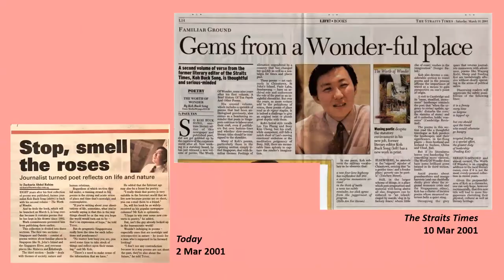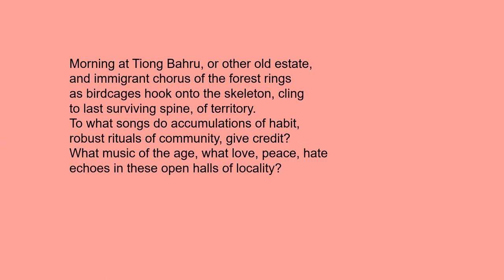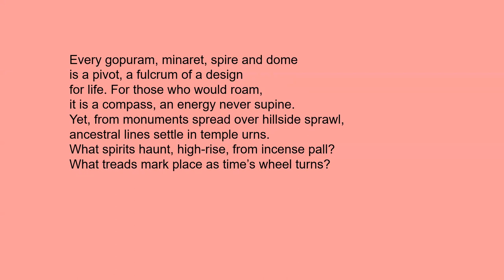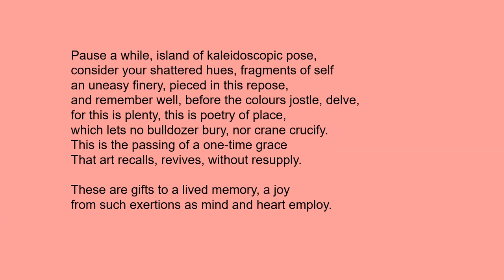Koh Buck Song's poetry reading: "What Spirits Haunt"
A reading by Singaporean poet Koh Buck Song of his poem "What Spirits Haunt", published in "Portraits Of Places: History, Community And Identity In Singapore" edited by Brenda Yeoh and Lily Kong (Times Editions, 1995), and in his second collection of verse "The Worth Of Wonder" (Times Books International, 2001).

About the poet:
Koh Buck Song (family name: Koh) is the National Gallery Singapore's poet-in-residence 2021-22. He is the author and editor of more than 30 books, including six books of poetry and haiga art. Three are verse collections: A Brief History Of Toa Payoh And Other Poems (1992), The Worth Of Wonder (2001) and The Ocean Of Ambition (2003). The other three are: Twenty-five Years Of Watercolour Painting In Singapore (1994, with 12 poems as companion pieces to paintings), Heartlands: Home And Nation In The Art Of Ong Kim Seng (2008, with nine poems inspired by Ong’s art) and Around The World In 68 Days: Observations Of Life From A Journey Across 13 Countries (2021, with 13 haiga artworks of haiku with ink sketches).

The anthologies he has edited include Singapore: Places, Poems, Paintings (1993) and From Boys To Men: A Literary Anthology Of National Service In Singapore (2002, co-edited with Umej Bhatia). Inspired by his visit to Japan in 2015 on a Japan Foundation invitation as a cultural leader of Singapore, he started work on modernising the art form haiga, which dates back to 16th-century Japan. He has since held several exhibitions, including at the Esplanade’s Super Japan Festival in 2016, and an ASEAN 50th anniversary event in Vientiane, Laos, in 2017.

He was poet-in-residence at the Scottish Poetry Library in Edinburgh in 1992 under the Singapore-Scotland Cultural Cooperation Programme, and has also represented Singapore at literary events in Manila, at Cambridge University (UK), and Harvard and MIT (USA). In the 1990s, he was literary editor and columnist at The Straits Times, and English Editor and General Editor of the literary journal Singa. He read English at Cambridge and has a master’s in public administration from Harvard Kennedy School. The author of the book Brand Singapore: Nation Branding In A World Disrupted By Covid-19 (2021, third edition), he is also a country brand adviser, and has spoken on brand Singapore including in the UK, USA, Japan, China, Bhutan, Australia and Tahiti.